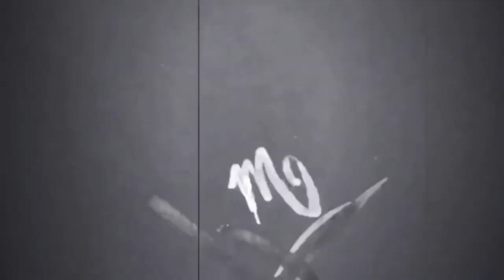CUSTOM COACH Purse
When I started my idea of a Dragon in White Paint Pen I realized how out of practice I was when my Dragon started to look like a Lion 😂 But I got there at the end.

Time Stamps
The Outline: 0:00
The Painting: 3:10
The Outcome:  7:37

The Music

Supplies:

Coach Purse

White Acrylic Paint Pen

Black Acrylic Paint Pen

Yellow, Gold, Light Green, Dark Green, Red, Brown, Dark Blue Acrylic Paint

Soucolor Acrylic Paint Brushes